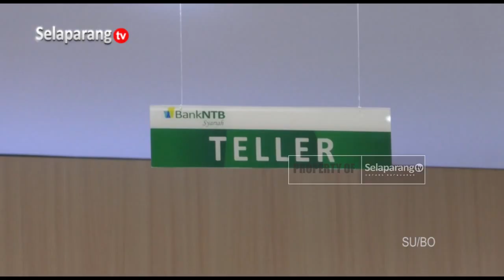BUPATI RESMIKAN KANTOR CABANG BANK NTB SYARIAH MASBAGIK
Bupati Bersama Sekretaris Daerah NTB Meresmikan Kantor Cabang Bank NTB Syariah Masbagik. Bupati Dalam Kesempatan Tersebut Menyebutkan Keberadaan Bank Ini Memiliki Andil Dalam Meningkatkan Pendapatan Perkapita Masyarakat, Dan Berdampak Terhadap Indeks Pembangunan Manusia Lombok Timur.

Berita ini menjadi salah satu yang kami turunkan dalam program berita Jendela Selaparang edisi Selasa, 18 April 2023 disamping berbagai kabar menarik lainnya.